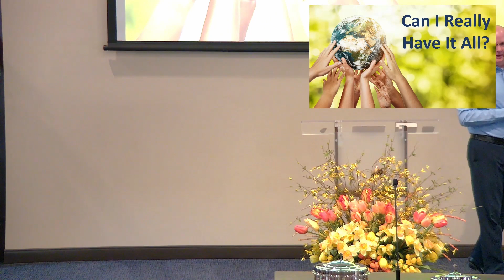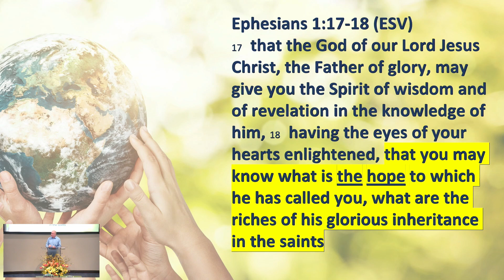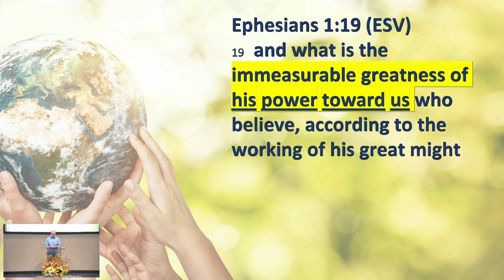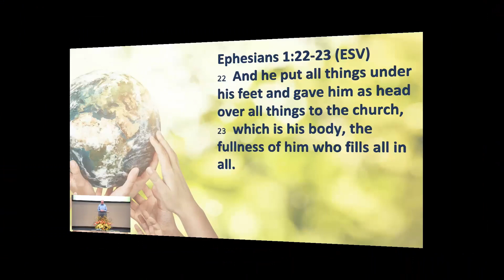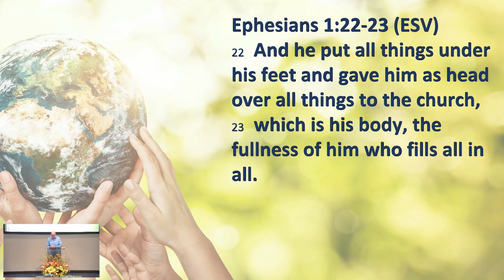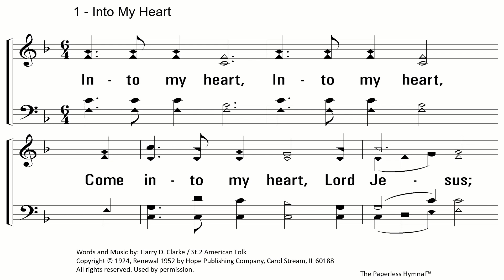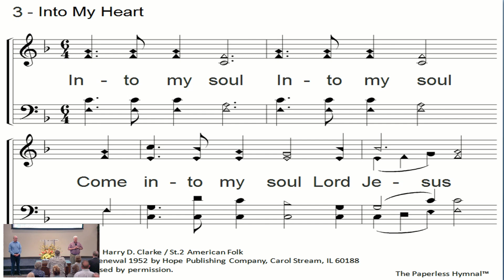Can I Really Have It All?